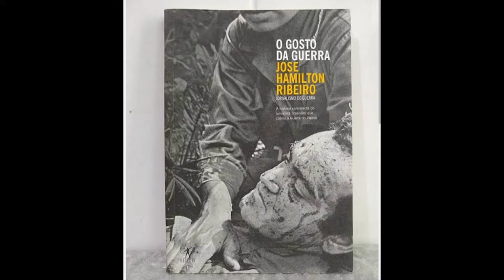Relembrando grandes reportagens do Globo Rural. Visitamos o jornalista José Hamilton Ribeiro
Uma visita a um dos maiores e mais premiados jornalistas do Brasil. José Hamilton Ribeiro. 88 anos de hostória. Quanta alegria e disposição. Um dos momento mais marcantes da minha vida.